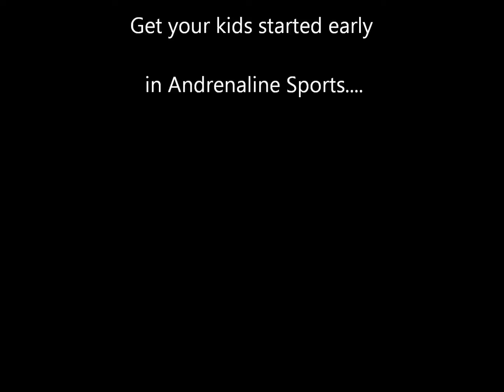fun time climbing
Wyevale climbing frames.
£1.50 each for an hour.
get there early, u have the place 2 yourself.